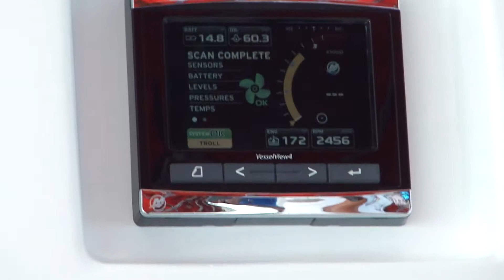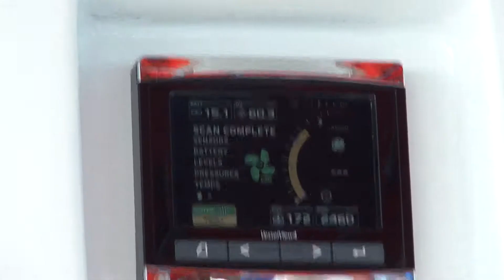Water taxi to Caye Caulker from Ambergris Caye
$28 USD for round trip ticket from Ambergris Caye to Caye Caulker. Half hour ride each way.